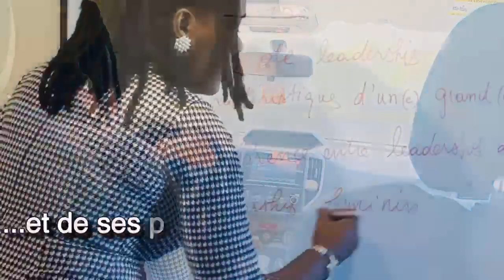La nouvelle aventure de Natacha Daciné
Accrochez-vous ça va chauffer!